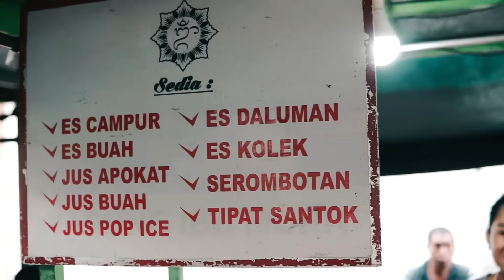Jukut Plecing ( Keroncong Version ) Dewi Pradewi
Lagu Legend ini di Garap ulang dengan Versi Keroncong,

Cipt : A A Made Cakra
Voc : Dewi Pradewi
Arr  : Sila
Video : Silahome Production